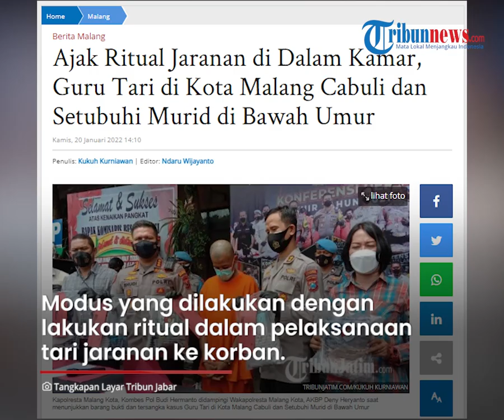Tampang Guru Tari di Kota Malang yang Cabuli 7 Anak Didiknya, Pelaku Beraksi di Rumah Istri Siri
TRIBUN-VIDEO.COM - Polresta Malang Kota menangkap seorang guru tari yang telah mencabuli anak didiknya.

Hingga saat ini sudah ada tujuh korban yang melaporkan aksi bejat pelaku dengan membawa bukti hasil visum.

Para korban rata-rata masih berusia 12 hingga 15 tahun.

Dikutip dari TribunJatim.com, pelaku berinisial YR (37), warga Kecamatan Klojen, Kota Malang.

Dengan mengenakan baju tahanan, YR hanya bisa menunduk saat dihadirkan dalam gelar perkara.

Tangan YR tampak diborgol dan mendapat pengawalan ketat dari polisi.

Kapolresta Malang Kota, Kombes Pol Budi Hermanto mengatakan, pelaku ditangkap pada Selasa (18/1/2022) dan kini telah menjadi tersangka.

YR ditangkap setelah polisi menerima laporan dari tujuh korban yang rata-rata masih berusia 12-15 tahun.

"Korban rata-rata berusia 12 tahun sampai dengan 15 tahun. Dan para korban ini, merupakan murid-murid dari sanggar tari milik tersangka," jarnya kepada TribunJatim.com, Kamis (20/1/2022).

Budi berujar, dari tujuh korban tersebut, enam di antaranya sudah disetubuhi tersangka.

Adapun modus yang dilakukan tersangka yaitu dengan cara melakukan ritual dalam pelaksanaan tarian jaranan kepada korban.

"Modus yang dilakukan tersangka adalah melakukan meditasi atau suatu ritual dalam pelaksanaan tarian jaranan kepada para korban," kata Budi.

Para korban diajak ritual di sebuah kamar, lalu tersangka berlanjut melakukan pencabulan.

"Jadi, para korban dibawa ke suatu kamar, lalu diraba, dilakukan pencabulan dan disetubuhi," ujarnya.

Sementara itu, Kasat Reskrim Polresta Malang Kota, Kompol Tinton Yudha Riambodo mengungkapkan, seluruh perbuatan tidak terpuji itu dilakukan di rumah istri siri tersangka.

Lokasinya berada di Kelurahan Gadingkasri, Kecamatan Klojen.

Rumah tersebut memiliki dua lantai, yang mana lantai satu untuk latihan menari sementara lantai dua untuk mencabuli korban.

"Perbuatan pencabulan dan persetubuhan itu dilakukan tersangka di lantai dua. Karena di lantai bawah, dijadikan tempat latihan tari," ungkapnya.

Saat ini pihak Polresta Malang Kota masih menyelidiki kemungkinan adanya korban lain.

Pasalnya, tersangka memiliki jumlah murid hingga 62 orang, yang mana 21 di antaranya adalah perempuan.

Atas perbuatannya, tersangka dijerat Pasal tentang Perlindungan Anak dengan ancaman pidana 15 tahun penjara.

(Tribun-Video.com/TribunJatim.com)

Artikel ini telah tayang di TribunJatim.com dengan judul Ajak Ritual Jaranan di Dalam Kamar, Guru Tari di Kota Malang Cabuli dan Setubuhi Murid di Bawah Umur,
Penulis: Kukuh Kurniawan | Editor: Ndaru Wijayanto